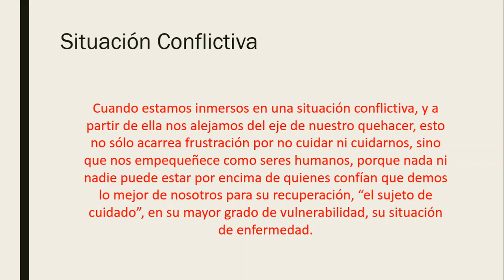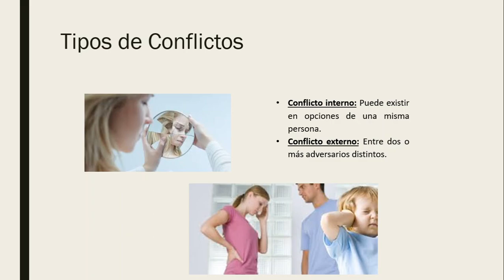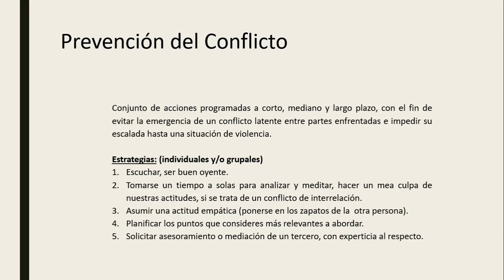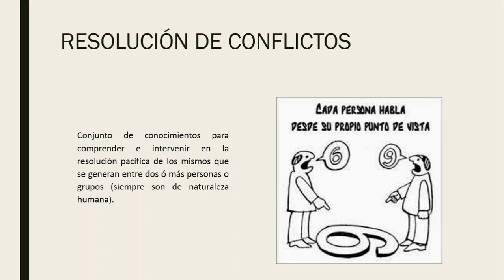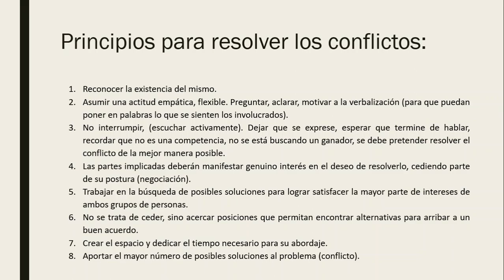Enfermería - Salud Mental - Conflicto y resolución